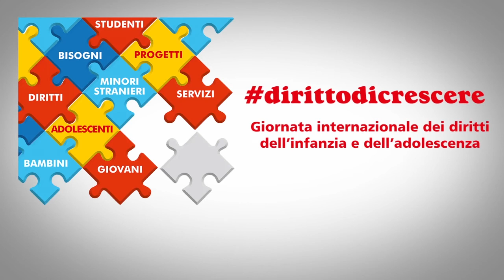Convegno Diritto di crescere - Video promozionale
Bisogni e diritti; servizi e progetti per bambini, adolescenti e giovani. Esperti e operatori a confronto al Convegno "Diritto di crescere" mercoledì 19 novembre dalle 9 alle 18 al Galata Museo del Mare di Genova. È un'iniziativa dell'Assessorato alle politiche sociali e pari opportunità della Regione Liguria in occasione della Giornata internazionale dei diritti dell'infanzia e dell'adolescenza. Informazioni su